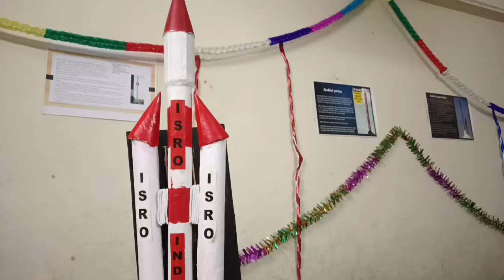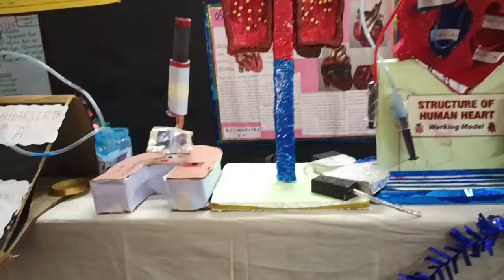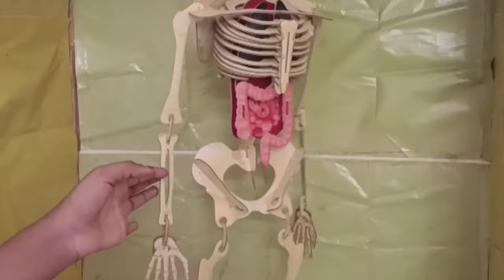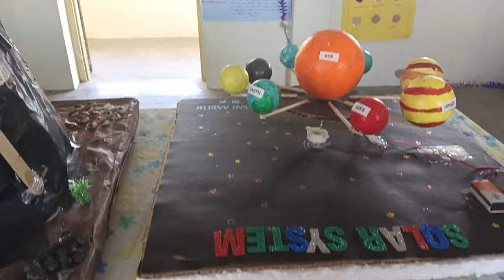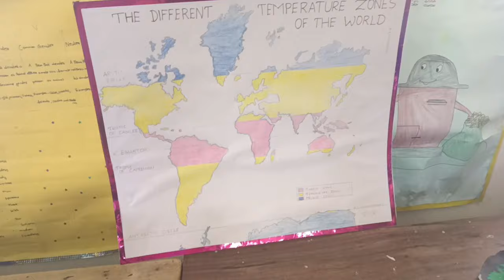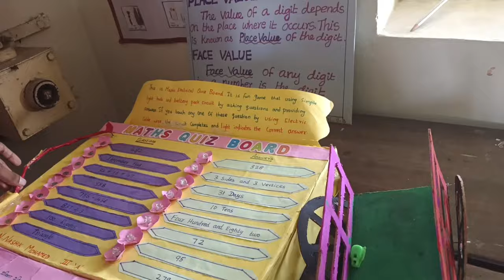prince srivari senior secondary school madipakkam - 18.08.2024| Exhibition | @Shoba handcrafts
Prince Srivari School madipakkam - 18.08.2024| Exhibition | @Shoba handcrafs

student exhibition model working,